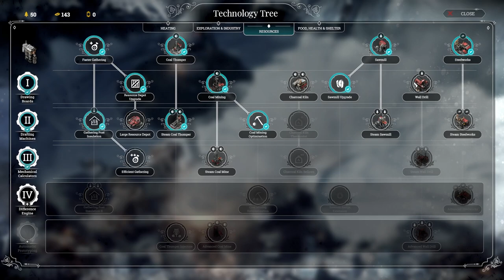Frost Punk Episode #12 Refuges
This time on Frost Punk we continue fixing our food and coal woes. Starting with getting some hunters out. Followed by some housing and heating upgrades. Finished off with welcoming in some refuges. Toon in next time as we prepare for the impending storm.